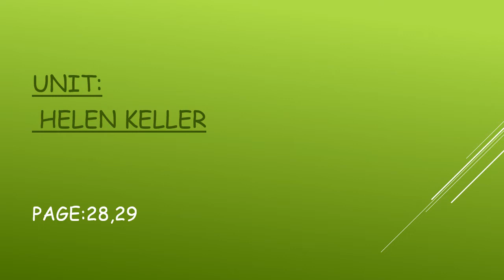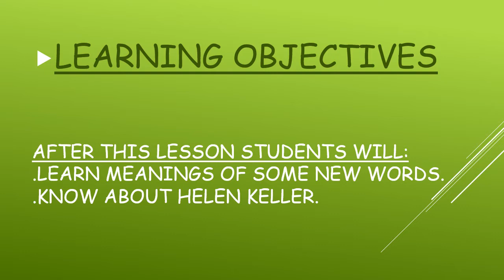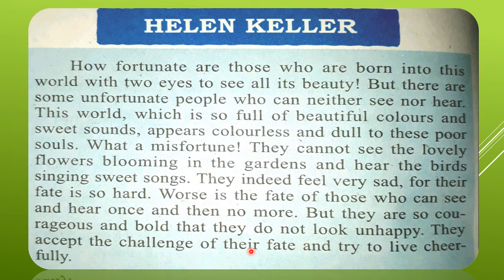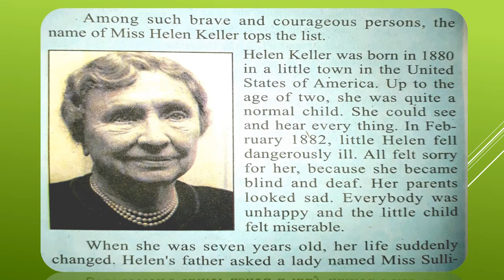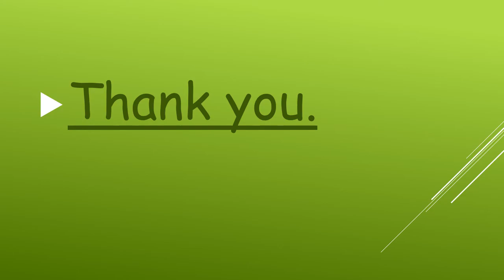ENGLISH GRADE8 WEEK 7 DAY1